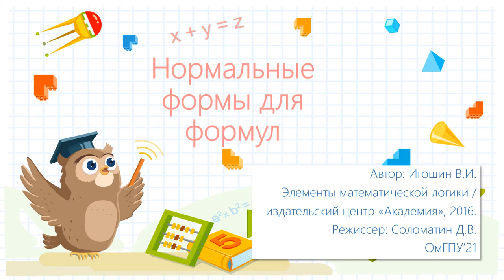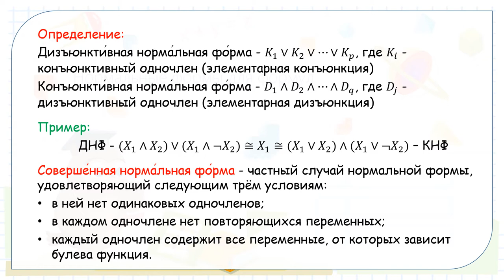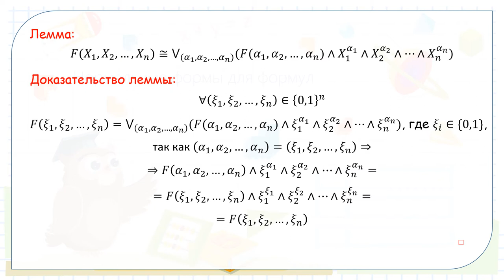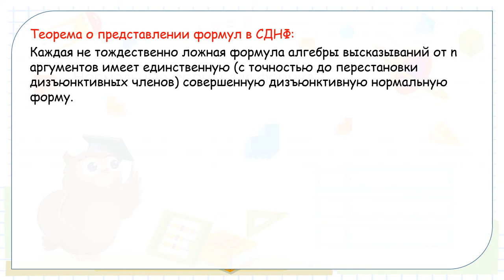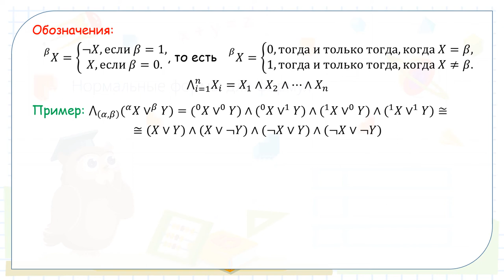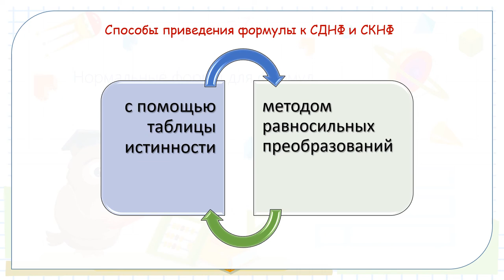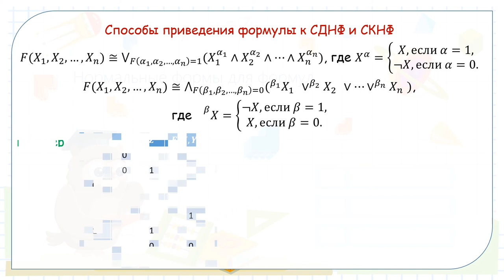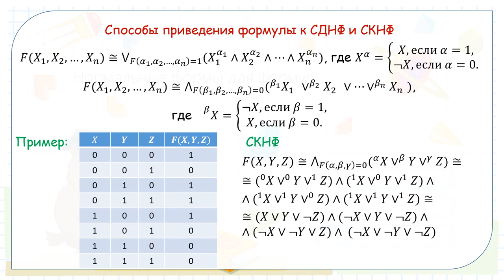Нормальные формы для формул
Игошин В.И. Задачи и упражнения по математической логике и теории алгоритмов